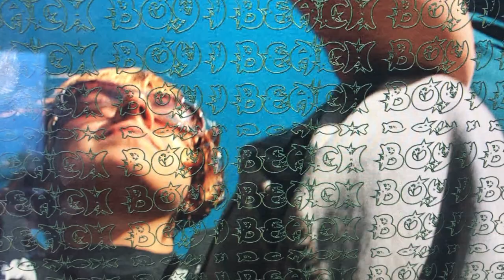Poonstar - Beach Boy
Directed by Zoey Radford Scott
Styled by Zoey Radford Scott
Starring
Maddy Hesketh
Gareth Warnock
Tom Left
Megan Alexander
Hunter Goodman
Nick Holder
Megan Alexander
Alice Pinson
Ayan Ayan
Imogen Veitch